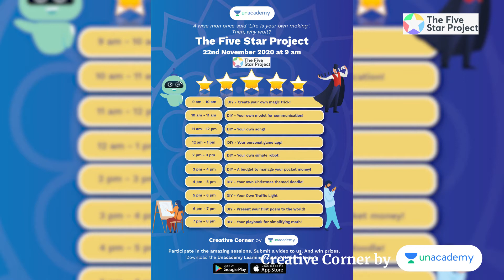Catch Satish Kumar at The Five Star Project | Learn Robotics @Creative Corner by Unacademy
The Five Star Project by Creative Corner

Submit Video Assignments. Get Featured on Unacademy's YouTube channel and win prizes.

Satish Kumar is a Robotics Enthusiast and an Unacademy Educator. He would be taking a session during 'The Five Star Project' on 22nd November 2020 which would be 'DIY Your own Simple Robot'. The event starts at 9 am. Register for the event in advance.

Do you wish to learn new skills every week which would make you more creative?

If you are a CBSE Plus subscriber on Unacademy, then all our courses under Creative Corner are free for you till 22nd November 2020.

With Unacademy’s Creative Corner, you will learn some new cool and creative techniques including Origami, Magic Tricks, Public Speaking and so much more!

Here are just some of the cool skills that you can acquire:

Doodling
Origami
Learn Singing
Vedic Maths
Public Speaking
Poetry
Debating
Robotics
Coding